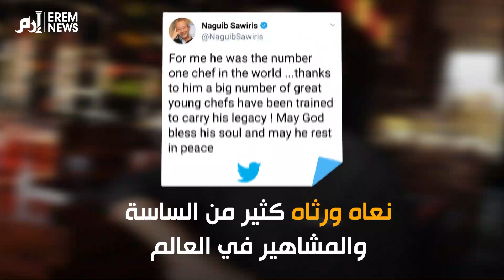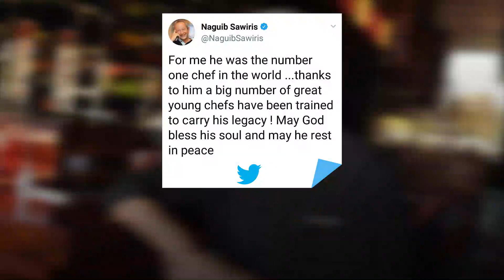وفاة جويل روبوشون أشهر طباخ في العالم.. فمن هو؟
وفاة جويل روبوشون، أحد أشهر طهاة العالم، والذي اختير في العام 1990 ليكون “طاهي القرن”